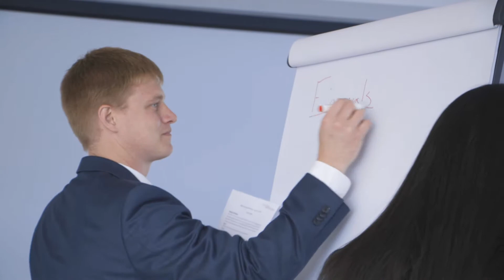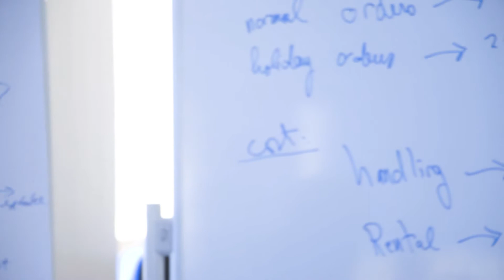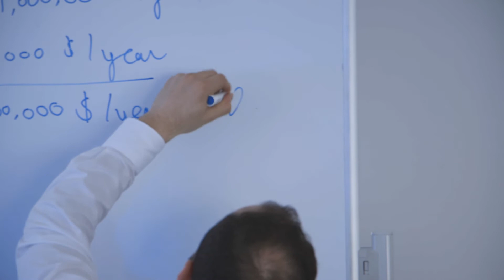MBA Career Week 2018 at Mannheim Business School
The MBA Career Week 2018 was a great success. Our Mannheim Full-Time MBA participants leveraged interviews, workshops, cases studies, company visits and assessment centers to network with senior representatives from global companies and learn about career opportunities for MBA students. We are already looking forward to the MBA Career Week 2019!